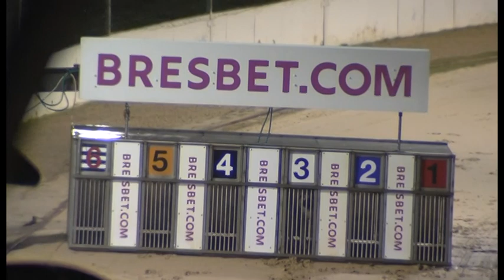Greyhound 2023- 25.01.2023 Trial 10